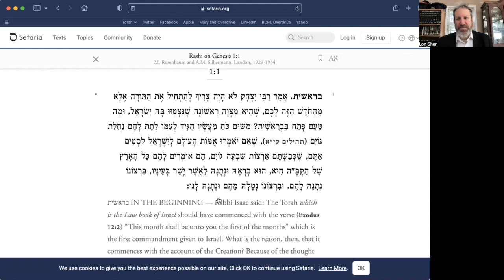Sweet & Good Torah - Parsha Bereisheis - Is the Land of Israel Occupied?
Who does the Land of Israel really belong to?  How is a Holy Land acquired?